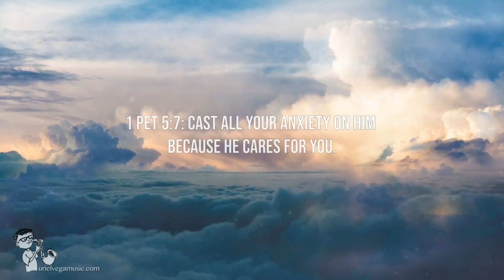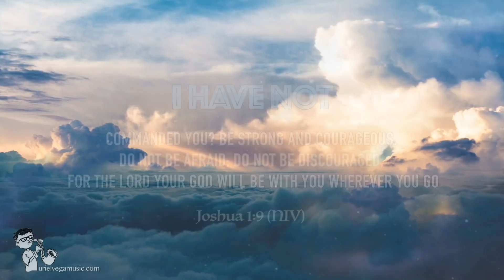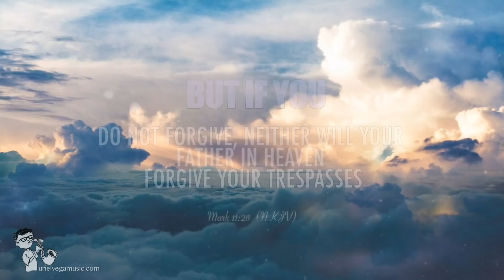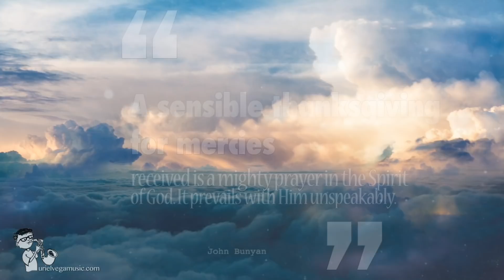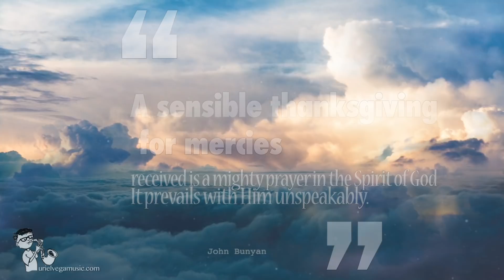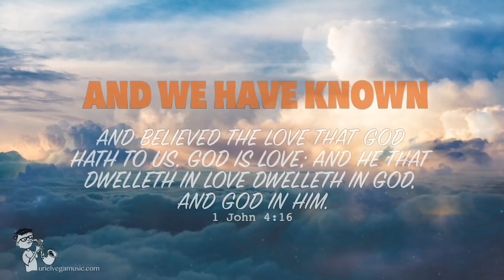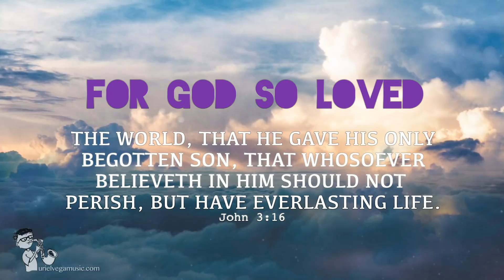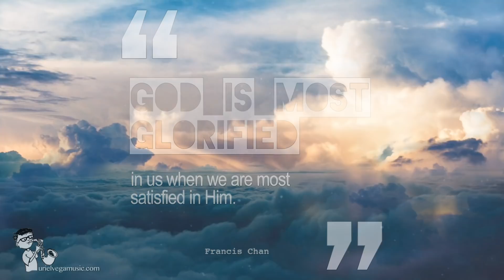HOLY SPIRIT MOMENTS | The Best Music For Prayer | Christian Instrumental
Holy spirit moments with the best music for prayer and christian instrumental songs.